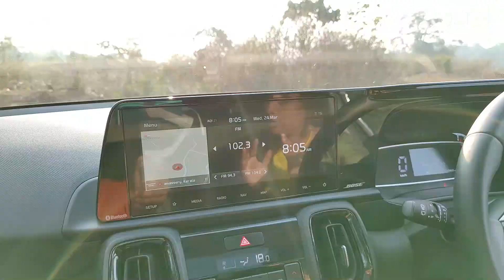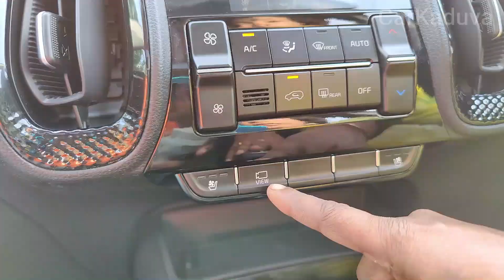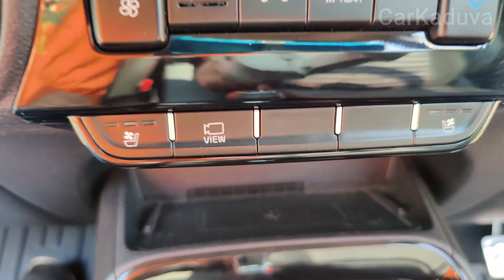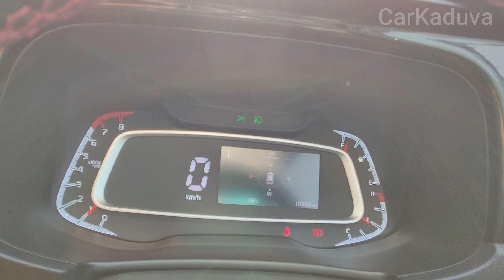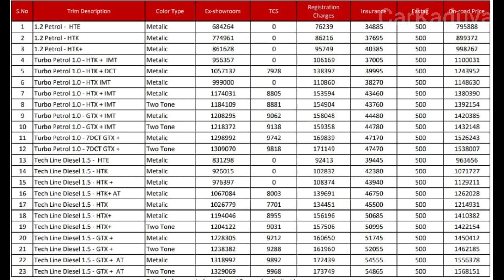KIA SONET 2021, The AWARD-WINNER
KIA Motors' Compact SUV SONET is on an Award winning spree. Hit the market in 2020 second half, the beautiful and capable Sonet became a super hit in no time.
CarKaduva explores why Sonet became so dear to customers.
Detailed Video Review of Sonet Turbo Petrol Clutchless Manual Gear (iMT).

INCHEON KIA, Edappally, Kochi.

Shot on @Oneplus OnePlus8pro @Oppo

Sonet details:
Engine:
998 cc Turbo Petrol
Power 120 Hp @6,000 rpm
Torque 172 Mm @1500 - 4,000  rpm

215/60 R16
Brakes: Front Disc, Rear Drum

Dimensions:
Length
3.995 metre
Width 1.79 m
Height
1.642 m